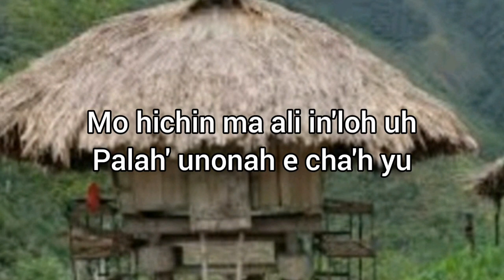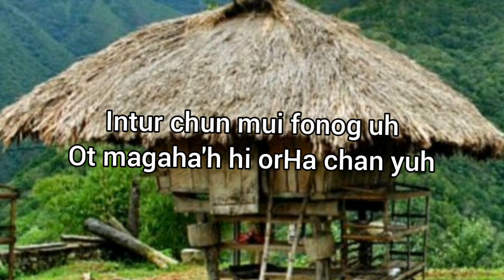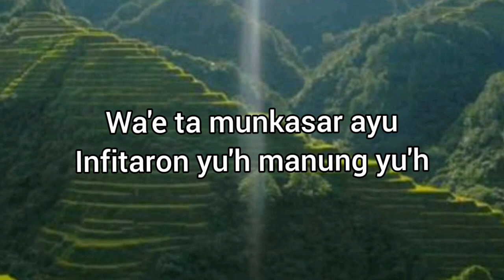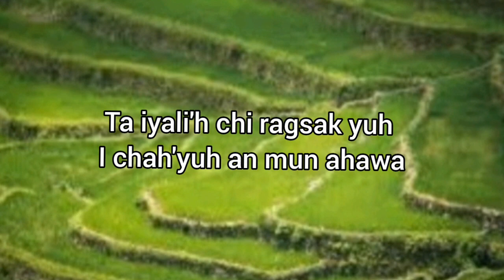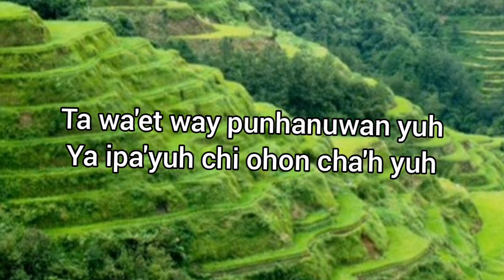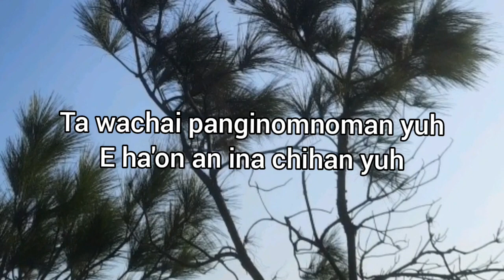In Maliyah Hi Bale Yu ( Ifugao Song)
Ifugao song
I only edited and add lyrics.

proud FBI